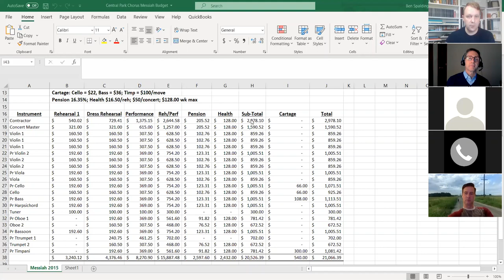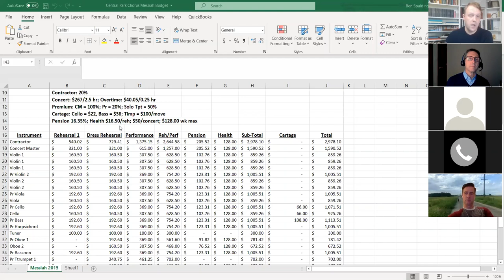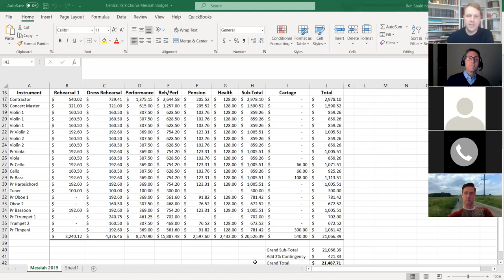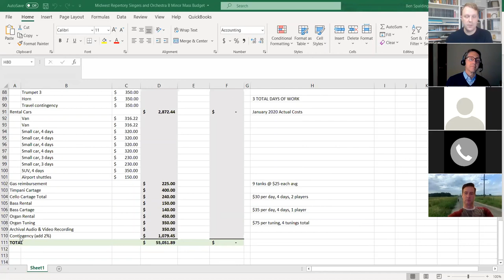Auxiliary Skills for the 21st Century Conductor and Singer Lecture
From the Podium Lecture Series
Auxiliary Skills for the 21st Century Conductor and Singer
Ben A. Spalding, Founder and Artistic Director
Spire Chamber Ensemble and Baroque Orchestra

Special Guest:
Dr. Matthew Naylor, Spire Board of Directors Chair
President and CEO, National World War I Museum and Memorial